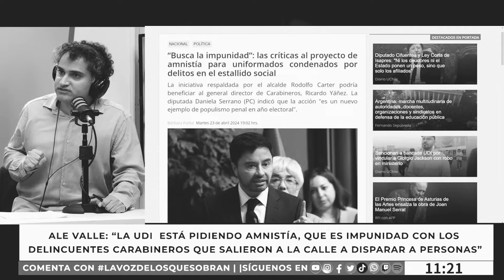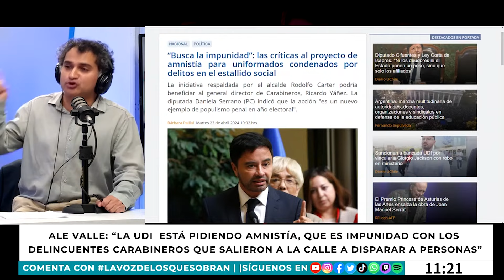KNOCK OUT A CARTER Y A LA UDI: EL PROYECTO DE LEY DE AMNISTÍA A CARABINEROS ES DESTROZADO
Un proyecto de ley liderado por la UDI y con el alcalde Rodolfo Carter como vocero,  busca amnistiar los delitos cometidos por integrantes de Carabineros entre el 7 de octubre de 2019 y el 9 de diciembre de 2020, es decir, durante el estallido social. El panel analiza el discurso de Carter y destruye las bases argumentales del proyecto. ¿Qué opinas?